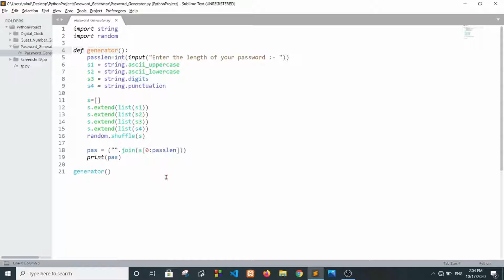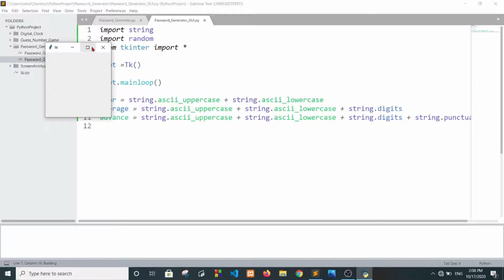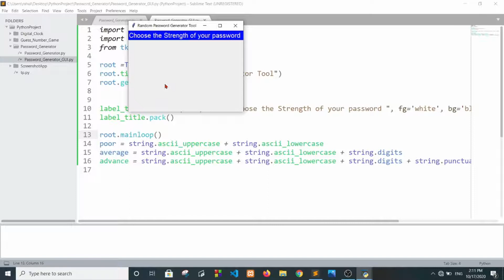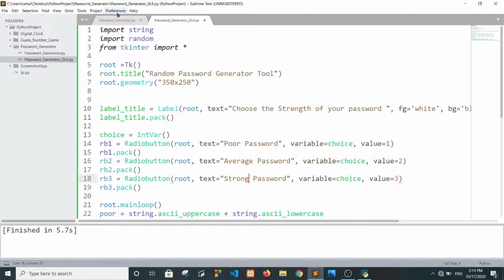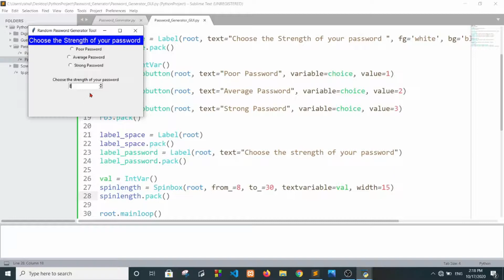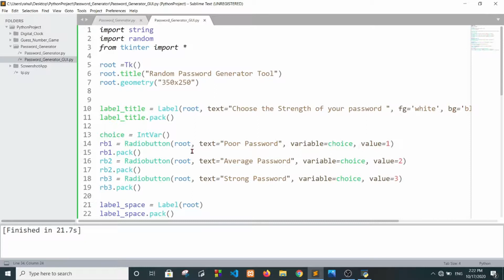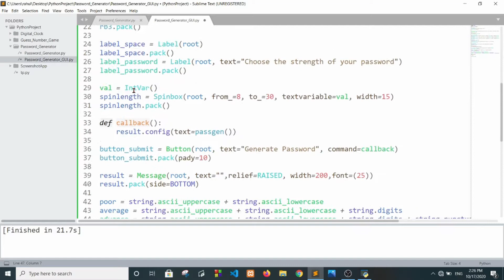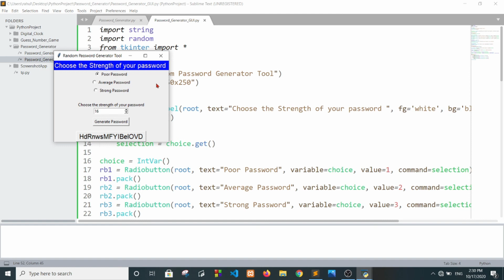Python Projects - Random Password Generator gui app |Password Generator in Python gui app in Tkinter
Having a weak password is not good for a system which demands high confidentiality and security of user credentials. It turns out that people find it difficult making up a strong password which is strong enough to prevent unauthorized users from memorizing it.
This article use a mixture of numbers, alphabets and other symbols found on the computer keyboard to form a 12-character password which is unpredictable and cannot easily be memorized.

The components of the password are represented in the form of arrays.
Use the random method to select at least one character from each array of characters.
Since 12-character password is required, so fill the rest of the length of the password left with randomly selected characters from an array formed from the combination of all the character needed in the final password
anytime the password is generated, shuffle the password using random.shuffle() to ensure that the final password does not follow a particular pattern.

Query :-
random password generator in python
random password generator in python project
random password generator python tkinter
how to create a random password generator in python
how to make a random password generator in python
random password generator gui app in python tkinter android
random password generator gui app in python tkinter application
random password generator gui app in python tkinter app
random password generator gui app in python tkinter button
random password generator gui app in python tkinter code
random password generator gui app in python tkinter course
random password generator gui app in python tkinter download
random password generator gui app in python tkinter examples
random password generator gui app in python tkinter example
random password generator gui app in python tkinter easy
random password generator gui app in python tkinter full
random password generator gui app in python tkinter free
random password generator gui app in python tkinter file
random password generator gui app in python tkinter game
random password generator gui app in python tkinter group
random password generator gui app in python tkinter hindi
random password generator gui app in python tkinter how to use
random password generator gui app in python tkinter install
random password generator gui app in python tkinter in hindi
random password generator gui app in python tkinter key
random password generator gui app in python tkinter kaise kare
random password generator gui app in python tkinter link
random password generator gui app in python tkinter lecture
random password generator gui app in python tkinter login
random password generator gui app in python tkinter mod
random password generator gui app in python tkinter number
random password generator gui app in python tkinter node
random password generator gui app in python tkinter no
random password generator gui app in python tkinter online
random password generator gui app in python tkinter open
random password generator gui app in python tkinter python
random password generator gui app in python tkinter quit
random password generator gui app in python tkinter questions
random password generator gui app in python tkinter quickly
random password generator gui app in python tkinter quality
random password generator gui app in python tkinter review
random password generator gui app in python tkinter server
random password generator gui app in python tkinter script
random password generator gui app in python tkinter system
random password generator gui app in python tkinter tutorial
random password generator gui app in python tkinter use
random password generator gui app in python tkinter using python
random password generator gui app in python tkinter version
random password generator gui app in python tkinter video
random password generator gui app in python tkinter windows 10
random password generator gui app in python tkinter windows